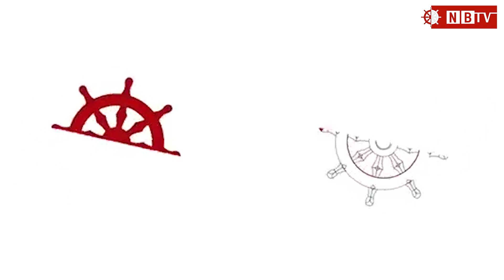महायानी बौद्धमार्गीलाइ सम्भोटा लिपी किन महत्त्वपूर्ण ? Relation Between Sambhota Script & Buddhism